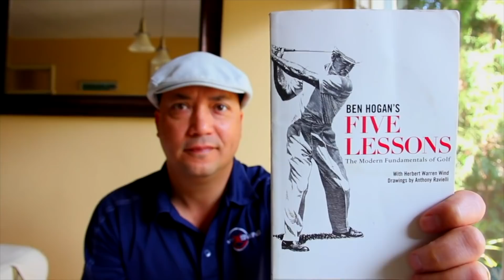MSE TOURNAMENT WIN and HOGAN STORIES